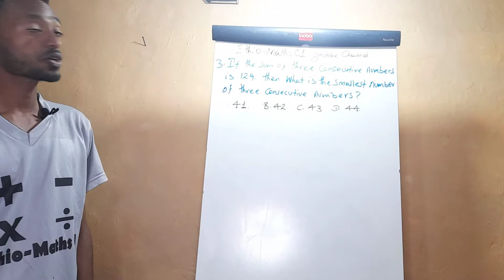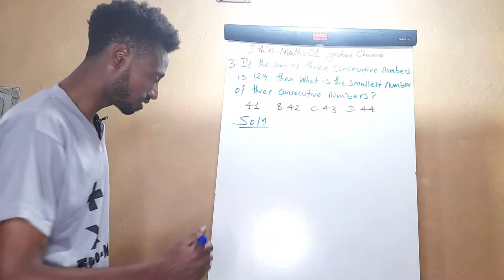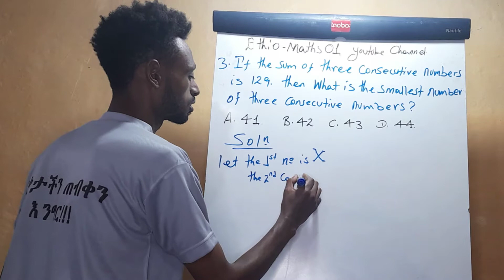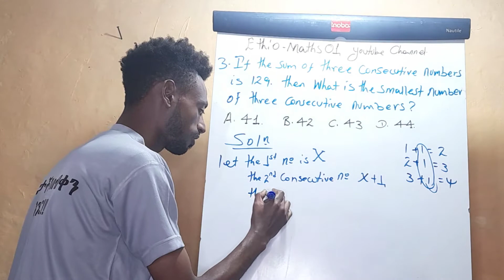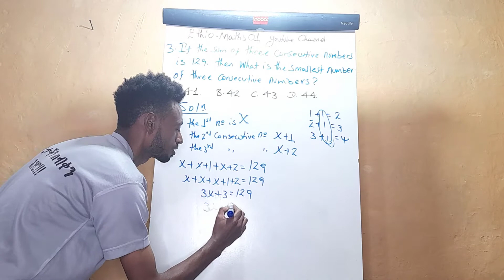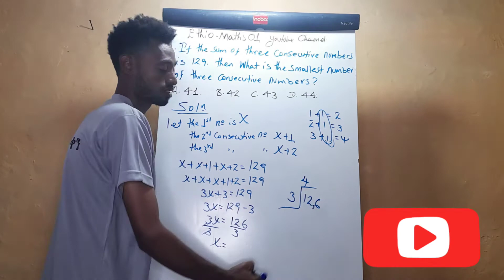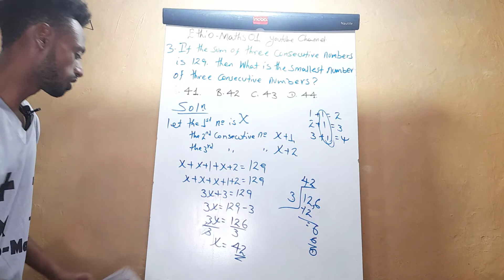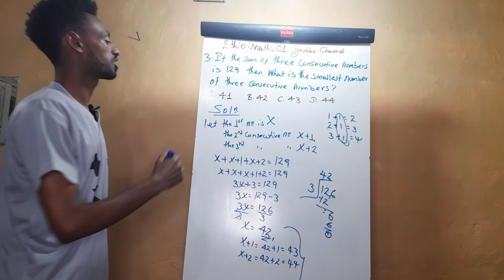የሚኒስትሪ ጥያቄዎች 2013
sum
conscutive
number
ድምር
ተከታታይ ቁጥሮች